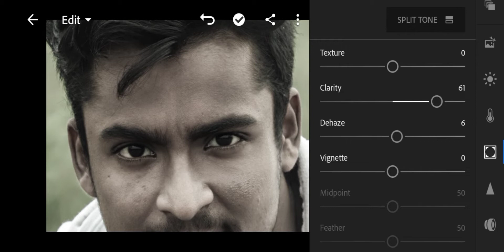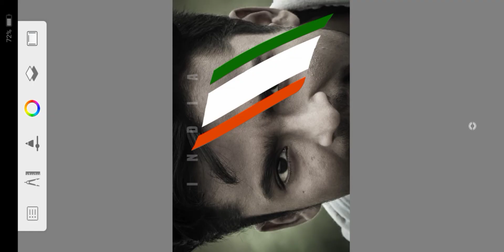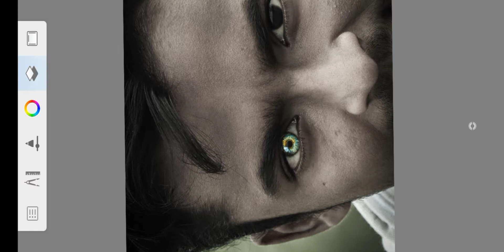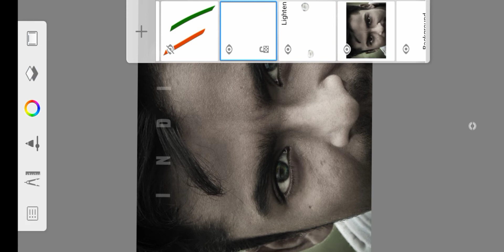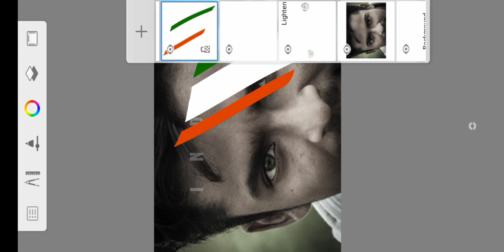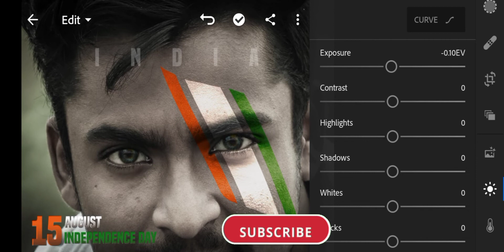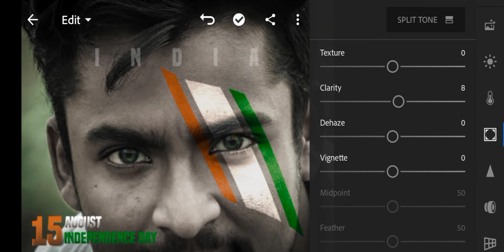Independence day 🧡🤍💚 photo editing 2021 || sketch book😉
Hey everyone In this tutorial I will show u how to Make a 15th AUGUST INDEPENDENCE DAY Special Face Flag Painting Design using Pics Art And Light room cc Application. Pics Art Me Indian Flag Face Painting Kaise Karte Hai.

Another 15th Aug Design

 15 Aug Face ediitng
15th august face painting
edit in pics art
independence day edit
# 15augustfaceedit